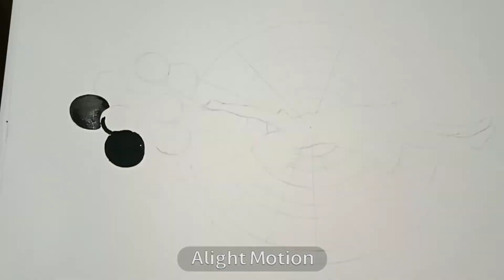mandala art || girl with balloon || Avik4art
so , this is my new YouTube video
first try mandla with red pen